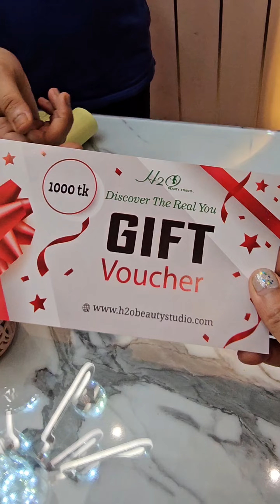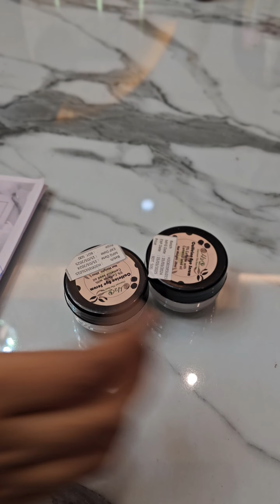কটকটির ওটি করাতে হবে ....🤣🤣🤣 | Eid shopping | Shopping Vlog | Comedy | Skin Care | Free Facial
ফ্রি ফেসিয়াল ও কমবো অফার সম্পর্কে জানতে ভিসিট করুন H2O Beauty Studio । এবং তাদের বিউটি স্টুডিও ঠিকানা শম্পা মার্কেট, আদাবর, শ্যামলী
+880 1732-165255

Exclusive Dress | Eid shopping | Shopping Vlog | Comedy

Jewellery Collection | Street shopping | Shoes, Earrings, bangles , Clothing, Purse, jewellery for wedding at Very Affordable price. | Shopping Vlog, comedy video, funny video bangla